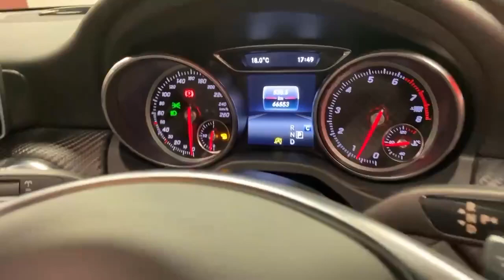2017 Mercedes-Benz A Class A180 AMG SPORTS W/REVERSE CAMERA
The Mercedes A180 is a compact hatchback known for its sporty appearance and luxurious features.

Under the bonnet, the A180 is powered by a 1.6-liter four-cylinder engine that delivers 122 horsepower and 200 Nm of torque.

It is paired with a seven-speed dual-clutch automatic transmission, which sends power to the front wheels.

The car can accelerate from 0 to 100 km/h in 9.2 seconds and has a top speed of 202 km/h.

The interior of the A180 is well-crafted and features high-quality materials and modern technology. It comes equipped with a range of features such as dual-zone climate control, an infotainment system with a 5.8-inch display, Bluetooth connectivity, a USB port, and a six-speaker audio system.

In terms of safety, the A180 comes with a range of standard features such as anti-lock brakes, traction control, stability control, front and side airbags, and a driver fatigue monitoring system. It also received a five-star rating from the European New Car Assessment Program (Euro NCAP) for its safety performance.

Overall, the A180 is a stylish and well-equipped car that offers a comfortable ride and impressive performance. It is a popular choice among those looking for a premium hatchback with a sporty edge.

This will include:
• Warranty.
We are authorised credit intermediaries and arrange flexible finance with:
• AIB
• Bank of Ireland
• Lombard
• Close brothers
• Alphera